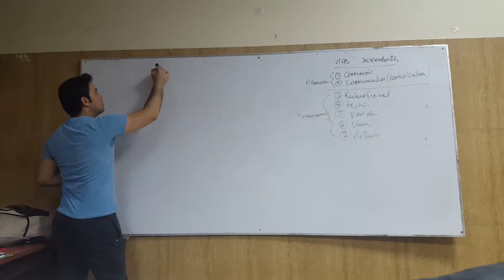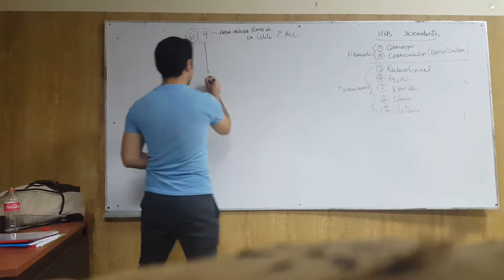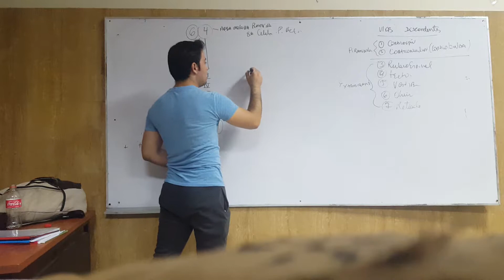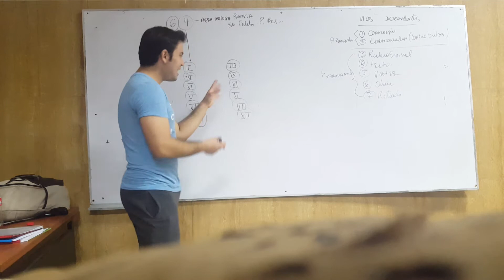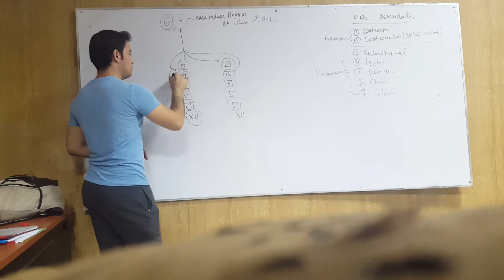VIAS DESCENDENTES PARTE 1